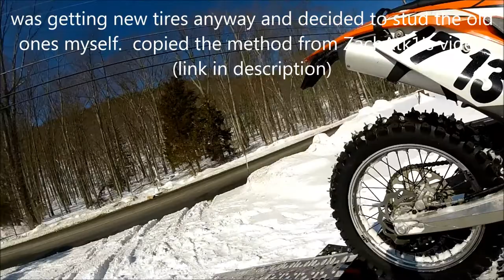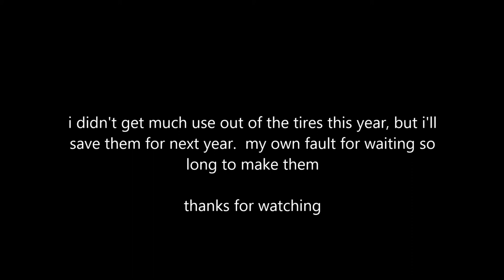The New Lost Trails ATV Park February 2015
I simply was not patient enough to wait out the snow...